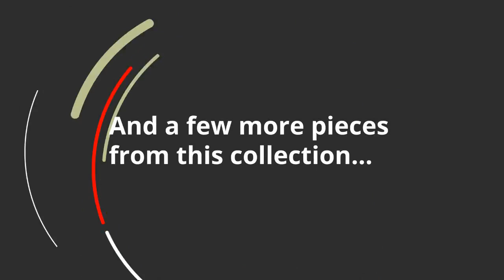Ashley Harmony Dresser And Mirror (APK-B208-DM) | KEY Home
Ashley Harmony Dresser And Mirror at KEY Home!
Get details about the Ashley Harmony APK-B208-DM.
The perfect balance of straight lines and curved edges. Deep, dark finish is brought to life with a golden dry-brush effect. Simple pewter-tone knobs make the Harmony dresser and mirror set a contemporary masterpiece.
Assembly required
Mirror attaches to back of dresser
6 smooth-operating drawers
Curved top drawers
Pewter-tone finished knobs
Subtle golden dry-brush effect
Made of engineered wood
Weight
254.86 lbs.
(115.61 kgs.)